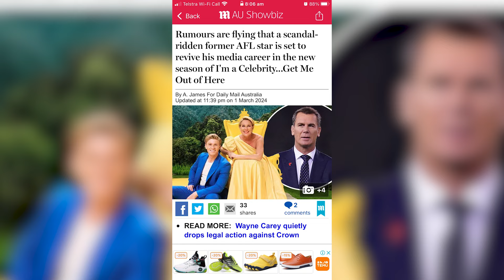Season 2 - EP #1 - Scooters, P!nk and Rugby in Vegas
Duck and new co-host Tony discuss the Christmas break, riding a scooter in Bali with the family, P!nk's recent Melbourne concert (and a run in with the singer in the past) and rugby in Vegas!